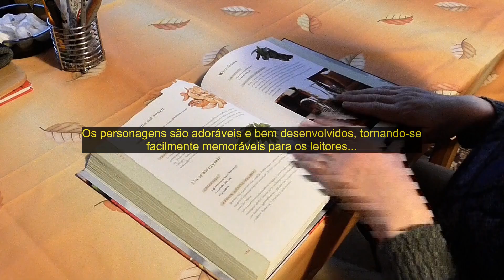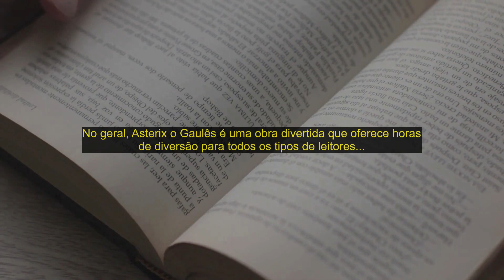📚 Livro "Asterix o Gaulês" escrito por René Goscinny e Albert Uderzo [RESENHA EM 2 MINUTOS]